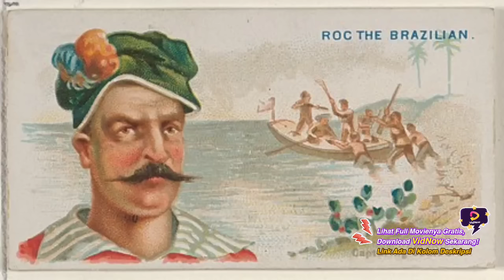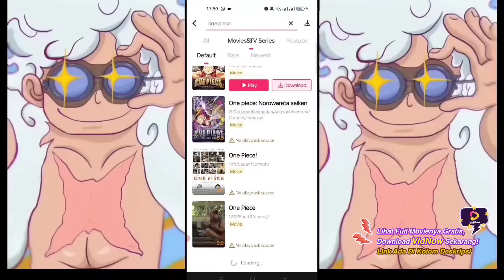GILA! ROCKS D. XEBEC ADLH KAKEK LUFFY DARI GARIS IBUNYA! ODA BONGKAR DI ONE PIECE CHAPTER TERBARU!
GILA! ODA BONGKAR ADANYA HUBUNGAN ANTARA LUFFY & ROCKS D. XEBEC DI ONE PIECE CHAPTER TERBARU!4